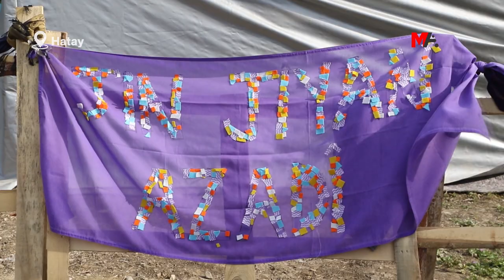KADIN ÖZGÜRLÜKÇÜ, EKOLOJİK BİR YAŞAM İÇİN ÇALIŞIYORLAR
Depremin ilk günü sahaya inen TJA'lı kadınlardan Figen Ovat, Hatay'da kurdukları ağa ilişkin, "Dayanışma hem ekolojik hem de kadın özgürlükçü bir yaşam örneğini bize gösteriyor" dedi.

Depremzedelerin yaralarını sarmak için ilk andan itibaren sahaya ulaşan kadınlar, yeni yaşamın temellerini atmaya başladı. Depremin etkisini en yıkıcı biçimde hissettirdiği Hatay’da, engellemelere rağmen Sevgi Parkı ve Sabri Emlak’ın bulunduğu alanlarda dayanışma ağı örülüyor. Bu ağlarda Özgür Kadın Hareketi (TJA) ve Halkların Demokratik Partisi (HDP) Kadın Meclisi, bulundukları alanlarda kadın ve çocuklar için canla başla çalışıyor.